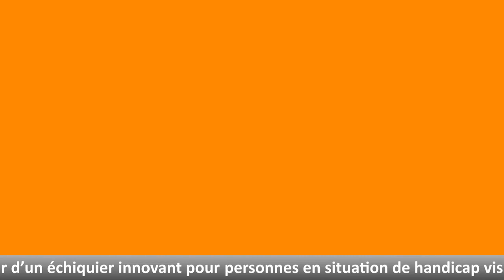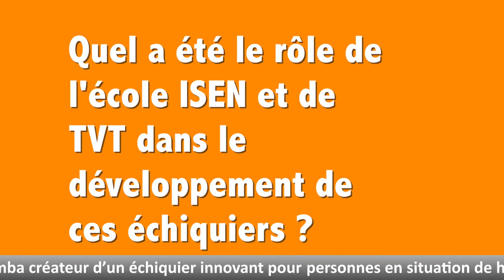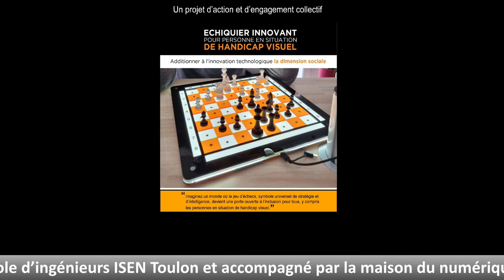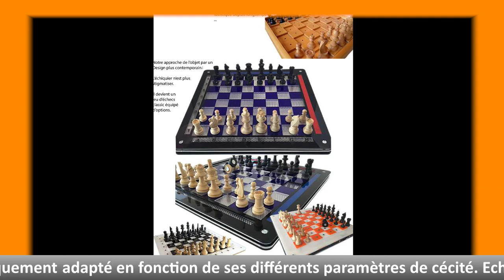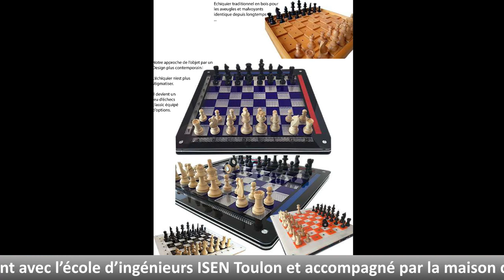Les échecs au service de l'inclusion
Un varois met au point un échiquier innovant au service des aveugles et malvoyants
En France, on compte 207 000 personnes aveugles et 1,5 millions de personnes malvoyantes. Comme la plupart de ceux atteint d’un handicap, ils sont souvent stigmatisés et mis à part de la société. C’est dans donc dans un objectif d’assimilation que le toulonnais Jean-Luc Gamba, passionné par les jeux d’échecs depuis enfant, s’est lancé dans la conception d’échiquiers innovants. Ceux-ci sont censés permettre aux aveugles et aux déficients visuels de jouer aux échecs dans les conditions optimales, et donc de pouvoir s’intégrer à la grande famille des adeptes de ce jeu de plateau.

Afin que nous puissions mieux comprendre ce projet, et de pouvoir en expliquer l’histoire, Jean-Luc Gamba a été invité sur la Web TV d’Info83 pour un entretien exclusif. Genèse du projet, partenaires, commercialisation ou encore l’empreinte toulonnaise, il est intervenu sur plusieurs points concernant son invention.

Un concept né d’un besoin

En 2017, Jean-Luc déposait le brevet d’un dispositif permettant aux tissus de devenir récepteurs aux aimants. Il s’en est servi pour un la création d’un échiquier enroulable. C’est à cette période qu’il est démarché par une délégation de joueurs d’échecs aveugles pour qu’il innove sur leurs échiquiers. Après avoir étudié le matériel existant, il s’est rendu compte qu’il n’avait profité d’aucune évolution depuis 40. Touché par cette révélation, il s’est lancé dans le projet. En effet, Jean-Luc avait apprit à jouer aux échecs à l’âge de 10 ans grâce à un grand-père aveugle. C’est ce passé qui explique le fait qu’il soit particulièrement sensible à cette cause.

Il créée alors un groupe de recherche composé de joueurs aveugles et malvoyants pour l’assister dans la création d’un échiquier adapté à leurs besoins. Le matériau retenu pour ses échiquiers est le Plexiglass, mais il doit utiliser la découpe laser pour le modeler. C’est pourquoi il rejoint le FabLab de Toulon en 2018. Un an plus tard, le premier exemplaire expérimental pour malvoyants est présenté aux championnats de France jeune, à Hyères.